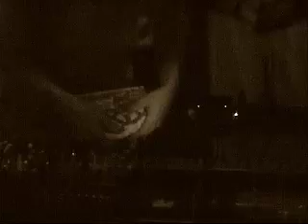Auntie Matter's Bent Circuit Chamber Orchestra - Live at FMF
This is a special live performance of Auntie Matter's Bent Circuit Chamber Orchestra for the ezRPM showcase at Knock Knock for an unofficial FMF party, 2005.

Very Special Thanks to Jeff Orlando for turning us on to weird wonderful world of circuit bending.

Performing Artists:
Mr. Antonym - Mixer / Beat Box
xenlab - Toy Drums / Vox
Jeff Orlando - Speak & Math / Keytair
Brother Morgan - Other Assorted Bent Toys
Mr. Rubin Drew - Vox / Microphone Feedback
and assorted audience participation.